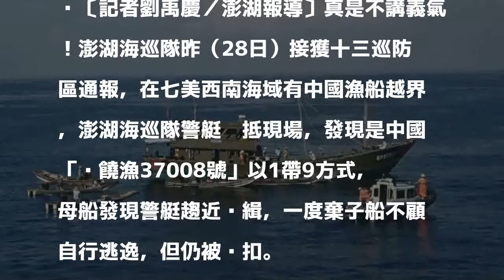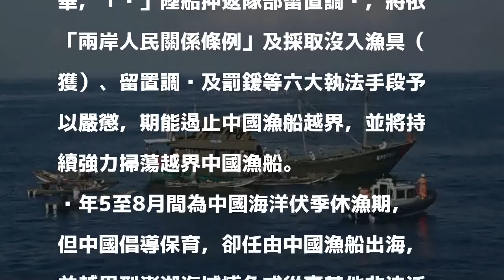又見中國母船帶子船越界 母船還想棄子船自行逃逸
〔記者劉禹慶／澎湖報導〕真是不講義氣！澎湖海巡隊昨（28日）接獲十三巡防區通報，在七美西南海域有中國漁船越界，澎湖海巡隊警艇趕抵現場，發現是中國「粵饒漁37008號」以1帶9方式，母船發現警艇趨近查緝，一度棄子船不顧自行逃逸，但仍被查扣。

發表評論評論如下。